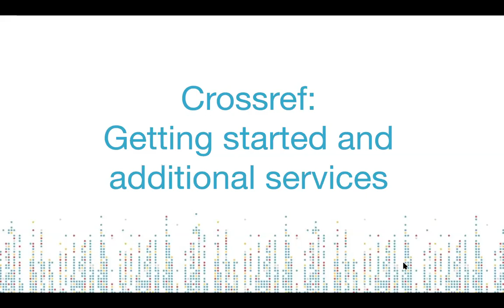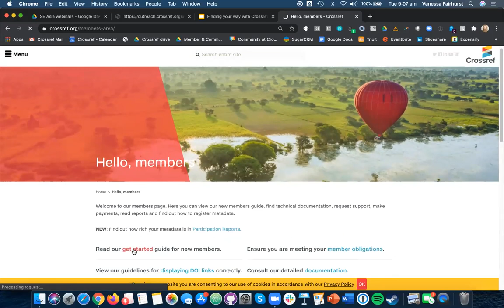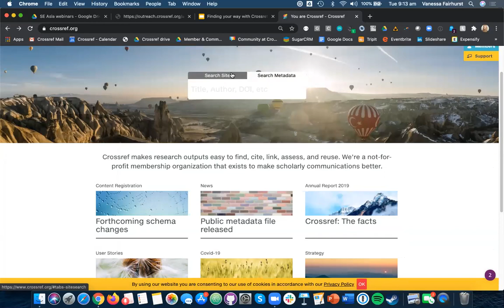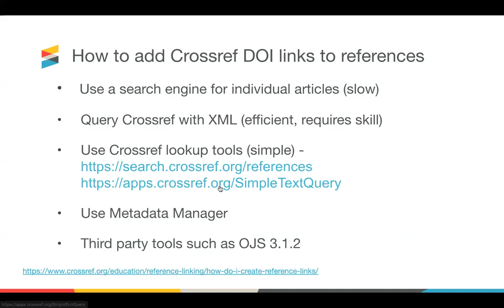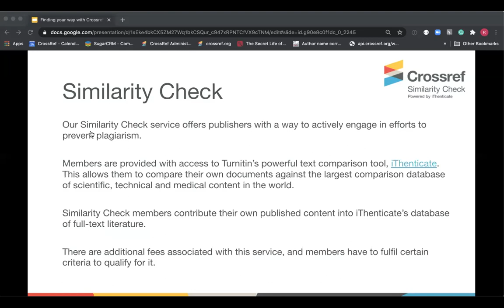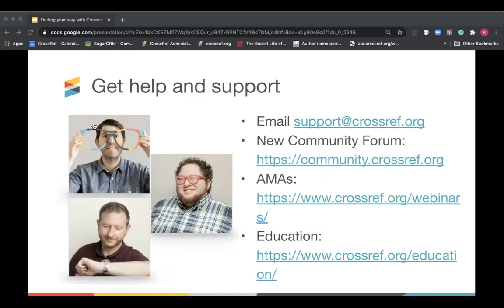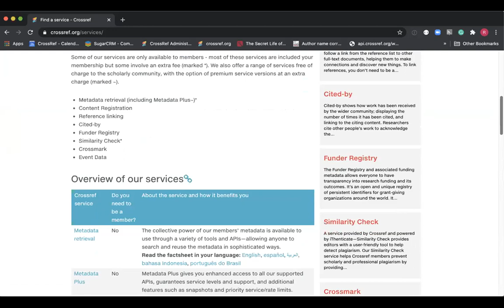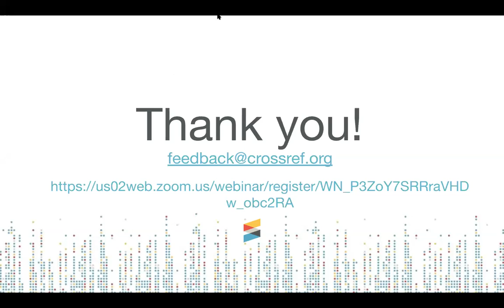Finding your way with Crossref: getting started & additional services